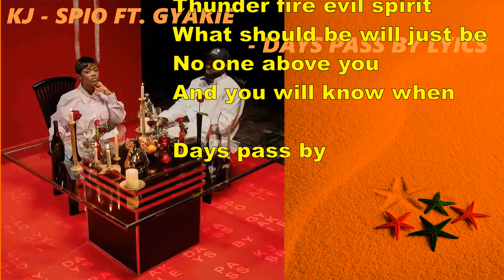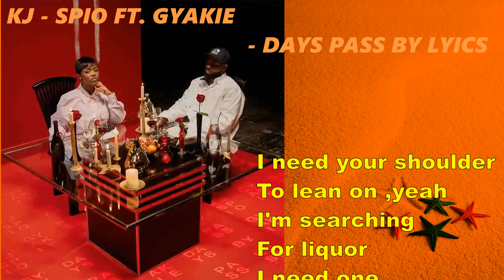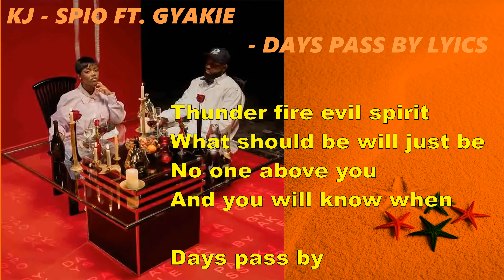Kj Spio ft. Gyakie - Days Pass By Lyrics